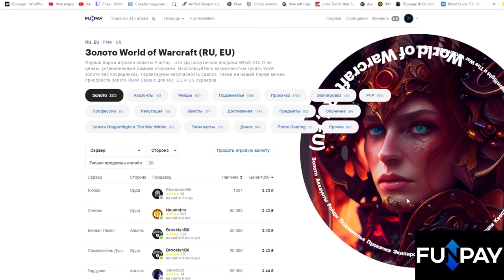Лучший способ усиления персонажа в новом режиме Mists of Pandaria: Remix | Понерфлено :(